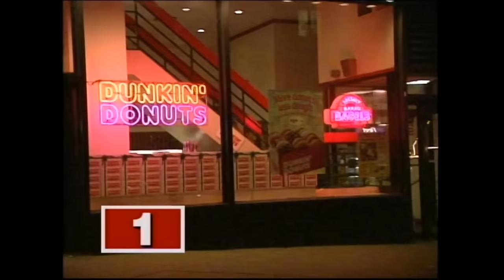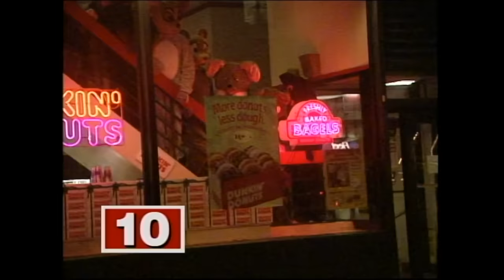Staff Favorite Moments: Costume Designer Rodney Munoz | Letterman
The Late Show costume designer remembers being Bill Murray's intern, How Many Rats Can Fit Into A Dunkin' Donuts and more.